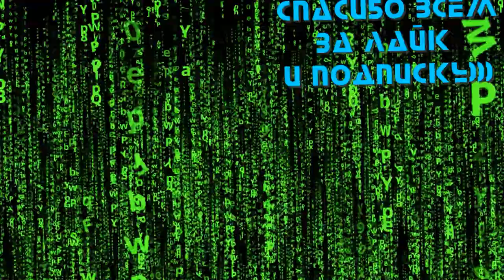Кролецып и Хомяк Тьмы 😎 Русский трейлер 😎 Мультфильм 2022